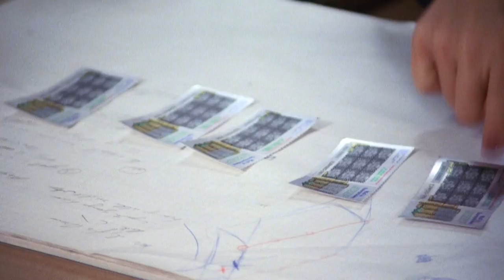Winning Lottery Ticket! | Cagney & Lacey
The lottery tickets are in! Detectives gather around the precinct to receive five tickets each, but who will get the winning ticket?

Cagney (Sharon Gless) and Lacey (Tyne Daly) team together with another detective, Charles Stephens (guest star Christopher Allport), to investigate an illegal handgun operation. However their investigation is impeded by Charles's suspension.

Own The Series:

ABOUT CAGNEY & LACEY:
Meg Foster and Tyne Daly star as two very different partners on the New York City police force. In a common effort to fight crime and prove themselves to their male colleagues, the two become not only top-flight cops, but also the best of friends.